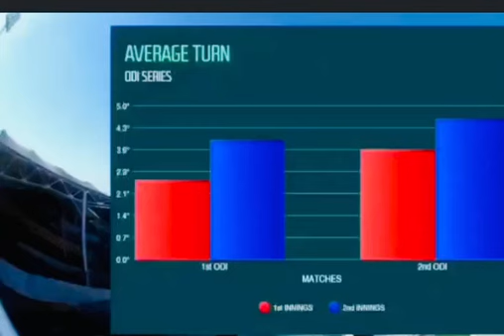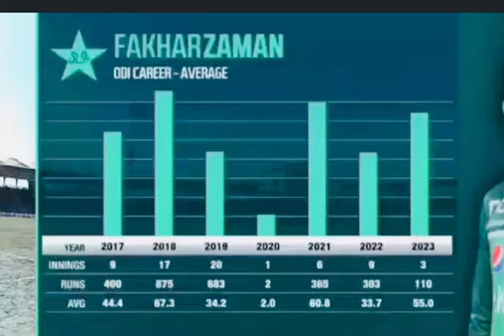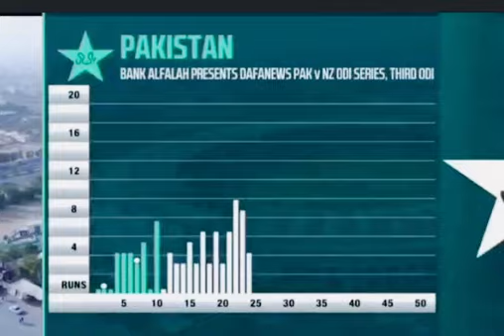Pakistan VS NewZeland 3rd Odi Highlights